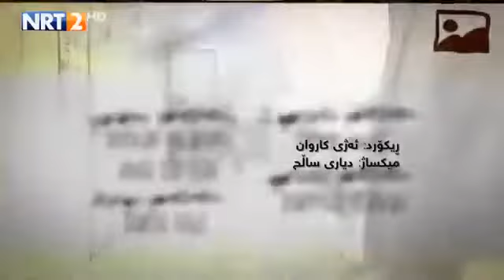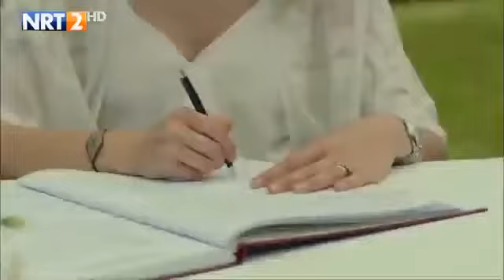دراماي ئاغاي بچووك ئةلقةي 61بةشي يةك